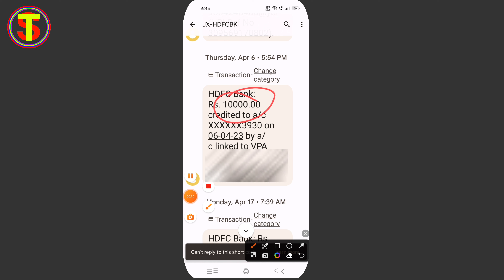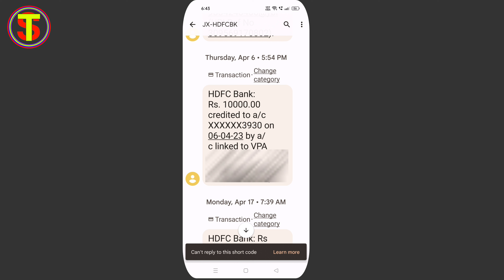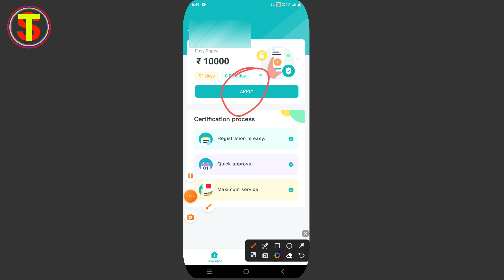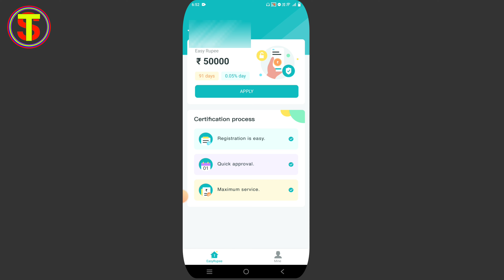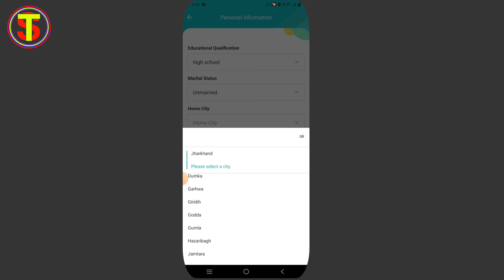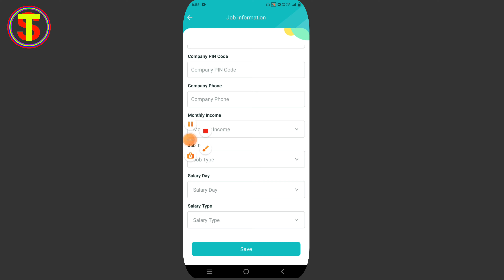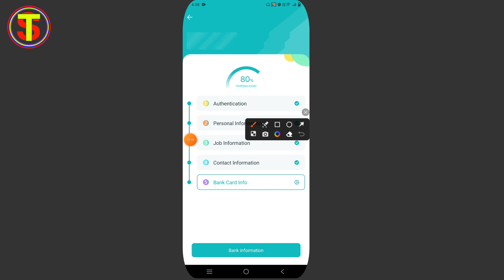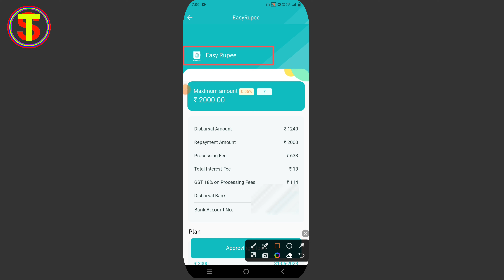Personal Instant Loan App 2023💸 Personal loan app | loan app fast approval | Best loan app, Loan App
best loan app without sibil score
best loan kaise le
Loan Kaise apply Kare
Loan Kaise lete hain
instant loan app | top 5 loan app
personal loan app 2023 new
best loan app without salary slip
instant personal loan Kaise lete hain
instant personal loan Kaise apply Kare